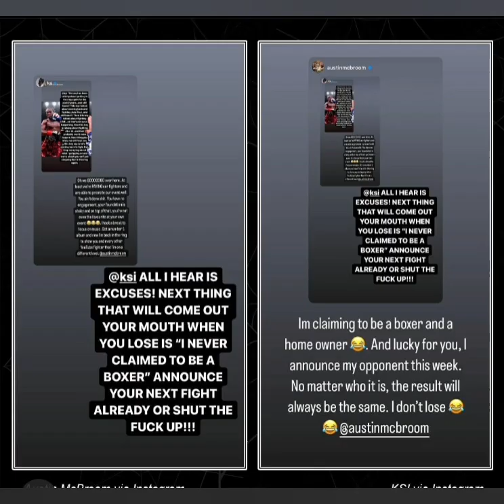KSI and Austin mcbroom go back and forth